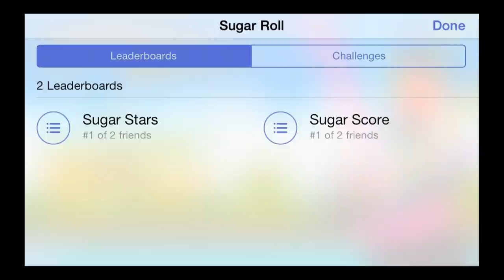Sugar Roll - iPhone/iPod Touch/iPad - HD Gameplay Trailer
Sugar Roll by Mobage, Inc.

The must-have platform game that has been missing from every iPhone!

Enter an amazing adventure as you try to escape from Sugar Island, a legendary realm ruled by cunning animals. Try to avoid being captured as you face cute but vicious monkeys, oddly agile hedgehogs, juggling tigers, live cannons, creepy crows, ravenous fish, sporty beavers and many other enemies. Explore new worlds by teleporting through magic hats and commandeering different vehicles, from magic balls to hang gliders.

Evolve while making your way through more than 45 levels and gather magic lollipops that give you supernatural powers. Three different styles of gameplay are available, creating the ultimate platformer.

A casual game that combines both platform and puzzle elements. Explore different areas, wisely choose your magic lollipops to find escape routes or magic stars and use your skills to avoid crazy situations.

Features:
+ 4 worlds, including 48 awesome levels
+ 3 styles of play, offering a unique game-play
+ 4 weather conditions, creating a varying level of difficulty
+ 7 magic lollipops, providing supernatural powers
+ 20 different villains and obstacles, powered by stunning physics